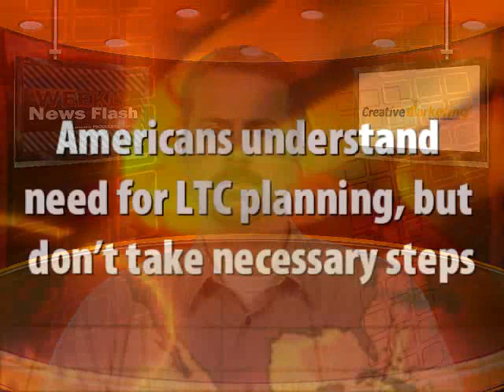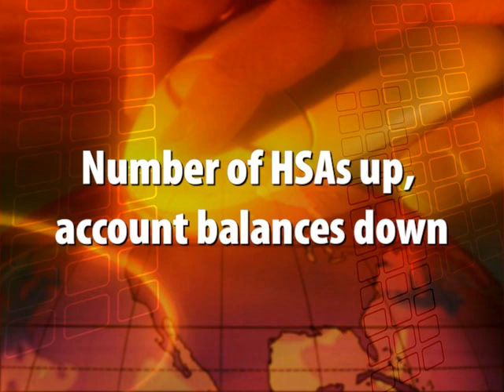1/13 Weekly News Flash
Genworth exits variable annuities market; Americans understand need for LTC planning, but don't take necessary steps; Number of HSAs up, account balances down;  III President: 2010 best year since crisis for insurers